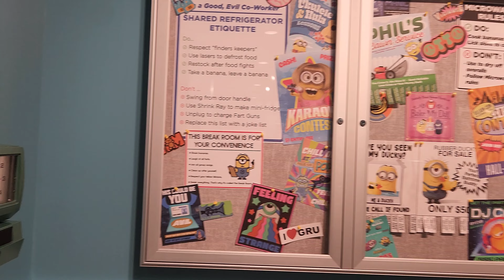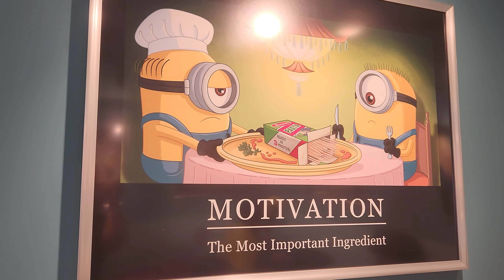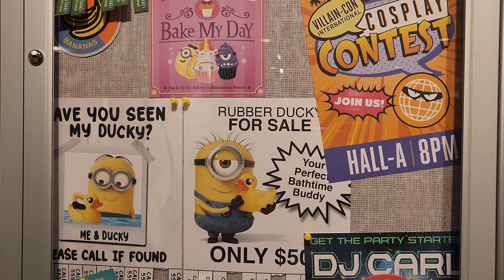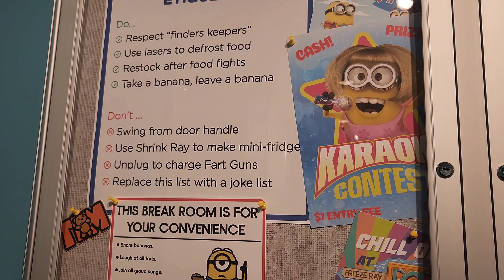New Minion's Cafe at Minions land in Universal Studios Orlando Florida Resort